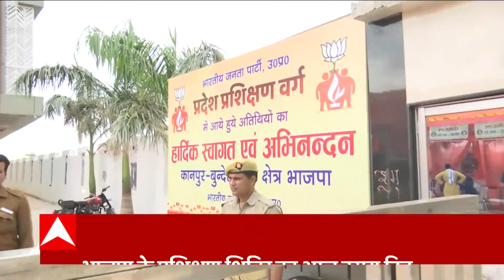Deputy CM Keshav Maurya ने '2024' में पार्टी कितनी सीटें जीतेगी,बता दिया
चित्रकूट में इन दिनों बीजेपी का राज्य प्रशिक्षण शिविर चल रहा है,जहां बीजेपी के दिग्गज नेता मौजूद हैं. वहीं डिप्टी सीएम केशव मौर्य ने एबीपी गंगा से 2024 को लेकर बात की है, सुनिए उन्होंने क्या कहा...